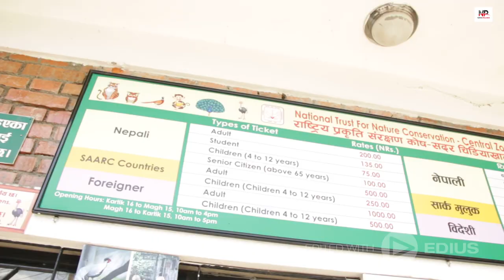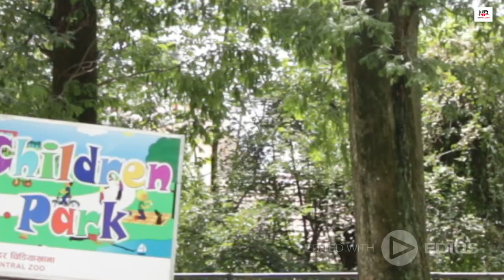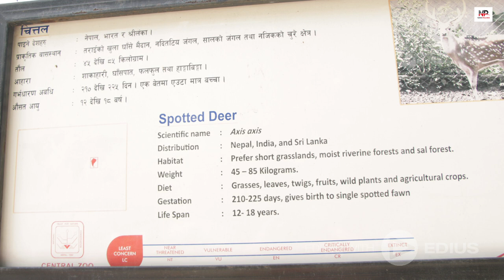Visit the Center Zoo of the Kathmandu Valley - Jawalakhel!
Physical facilities at the Central Zoo
*Information counter
*Souvenir shop
*Paddleboat and rafting
*Picnic shed
*Couple chairs
*Children ground (swings, funny temple, merry-go-round, Uranus etc.)
*Visitor centre (with audio visual facilities)
*Library (books and audio visuals)
*Aquarium (sub-tropical fish)
In 1995, Government of Nepal entrusted the management of Nepal's Central Zoo, the only zoo in Nepal, located at Jawalakhel in the Kathmandu Valley to NTNC for 30 years. Established as a private zoo in 1932 by the late Rana Prime Minister Juddha Samsher, it came under the ownership of Government of Nepal after the political changes of 1950 and remained under the management of various government departments before it's management was handed over to NTNC on the occasion of the Golden Jubilee Birthday Celebration of the Late Majesty King Birendra Bir Bikram Shah in December 1995.

The Trust aims to develop the Central Zoo as a center for ex-situ wildlife research and conservation education. The Central Zoo, with an area of about 6 ha., provides shelter to a total of 942 individual mammal, bird, fish and reptile of 127 species. It also serves as recreational center for the visitors. Central Zoo uniquely serves as a historical cultural site for diverse groups of people.

Over one million visitors come to enjoy the displays at the Central Zoo annually. The main source of income has been the revenue collected from the entry ticket sales. With an aim of generating public awareness and participation in nature and wildlife conservation, the Central Zoo has been successfully running a special membership based program called the "Friends of Zoo" (FOZ) with a network of schools in Kathmandu Valley. The animal management unit is improving and enriching the enclosures to provide better habitats for the zoo animals and are now in a better situation with the operation of a recently established "Animal Hospital". New displays, of national and international species, are often added in order to educate and to introduce the visitors to the different wild species from within the country and abroad. Increasingly the Central Zoo's role in wildlife rescue, release and rehabilitation is being recognized as an indispensible role for enhancing the wildlife national responsiveness capacity of the country, especially with growing incidents related to problem animal management, animal emergency, animal shelter and refuge, disease among others.NAYA PALUWA#central zoo#kathmandu zoo#nepal zoo#central zoo of nepal#jawalakhel zoo#zoo in nepalonly zoo of nepal#sadar chidiyakhanazoo in kathmandu#central zoo jawalakhel nepal#central zoo nepal#central zoo authority of india#central zoo kathmandu#central zoo park medan#nepal zoo kathmandu#kathmandu zoo parkkuruluş osman fragmankuruluş osman izlekuruluş osman kadrosucentral zoo in nepaljawalakhel zoo nepalnepal ko chidiyakhana